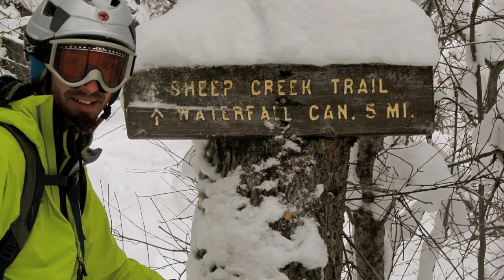Deep Sheep Creek